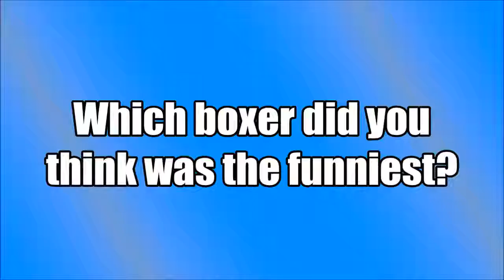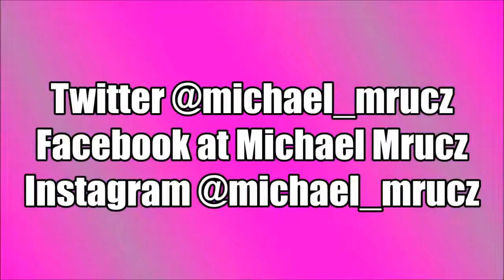10 Funniest Boxer Videos